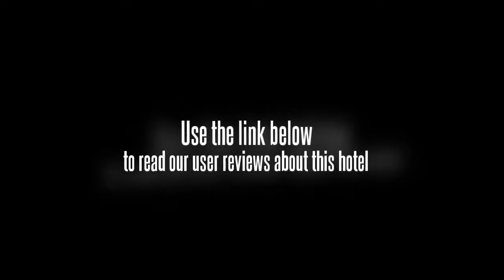Bellevue Hotel Georgetown (Malaysia)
Bellevue have 11 units of limited Single, Twin and Three Bedded Family rooms available for Boking Stay. The setting of rooms are simple, nice, neat and clean!The hotel Tamura Water System' which uses Nano technology to produce detergent free (ORP) water; ones does not have to use any shampoo, soap, tooth paste or any detergent to bath, wash or brush teeth. It will also deodorizes bad odors and get rid of good old dirt!The water is ionized, micro clustered and good for drinking.